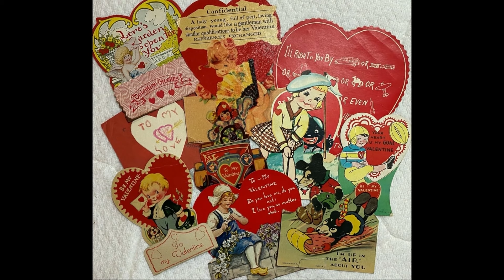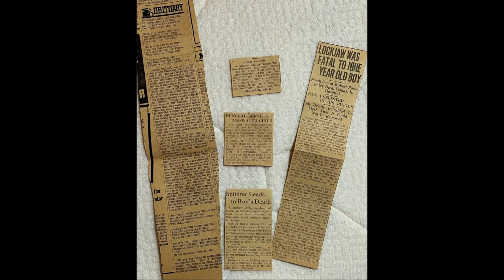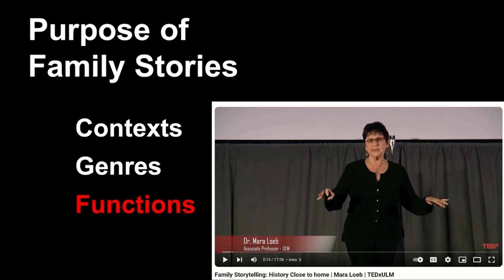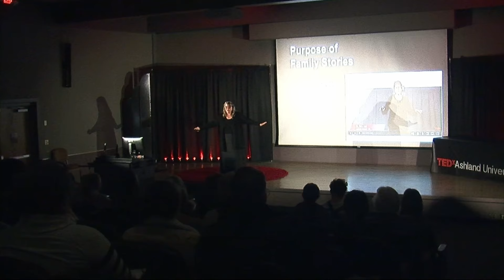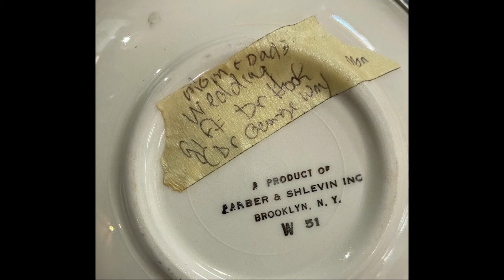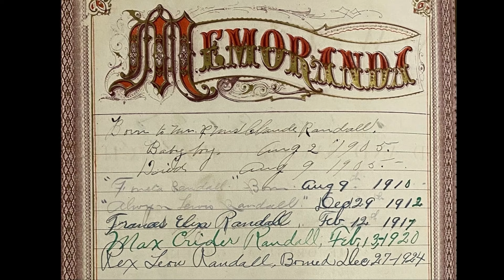Stories Spark Connection from the heart | Deleasa Randall-Griffiths | TEDxAshland University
Dr. Deleasa Randall-Griffiths explores the significance of family stories and their impact on shaping identity and relationships. She highlights how family narratives entertain, teach life lessons, regulate behavior, transmit history, and reconstitute the memory of loved ones. Through encouragement and reflection, Deleasa emphasizes the importance of preserving and sharing family stories to foster deeper connections. Deleasa Randall-Griffiths, professor and chair of Communication Studies at Ashland University, holds a Ph.D. from Southern Illinois University at Carbondale, specializing in interpersonal communication and performance studies. She received Ashland University’s 2020 Taylor Excellence in Teaching Award and the 2012 Ohio Communication Association Innovative Teacher Award. Her research explores family narratives and historical performance, and she co-chairs Ashland Chautauqua, embodying historical figures like Frances Perkins and Carrie Chapman Catt. She also co-edited "Narrative and Grief: Autoethnographies of Loss." This talk was given at a TEDx event using the TED conference format but independently organized by a local community.